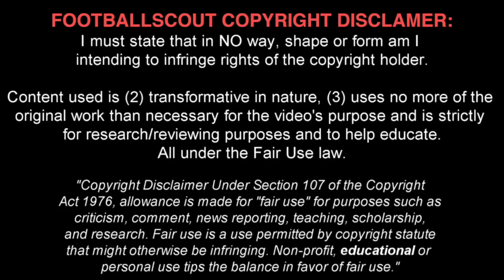HUDSON HOGSETT ✭ 9 YEARS OLD SENSATIONS ✭